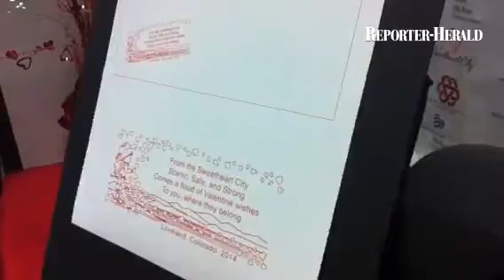The 2014 Loveland Valentine card, cache and verse are unveiled.